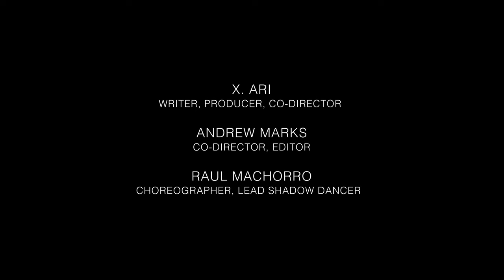X. ARI - BSMI (Official Video)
The Official Video for "BSMI (Broke, Single & Mentally Ill)" off the 'As You Are' EP

X. ARI - Writer, Producer, Co-Director
Andrew Marks - Co-Director, Editor
Nick Ineck - First AD
Raul Machorro - Choreographer and Lead Shadow Dancer
Victoria Pizzo - Assistant Choreographer